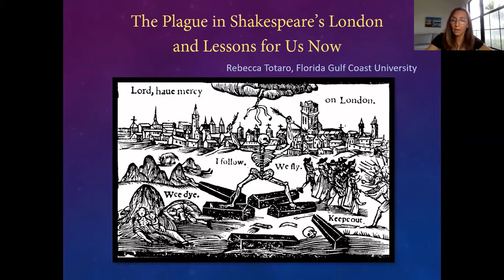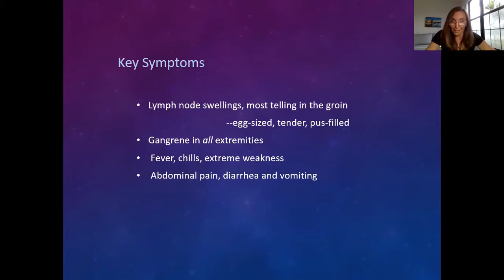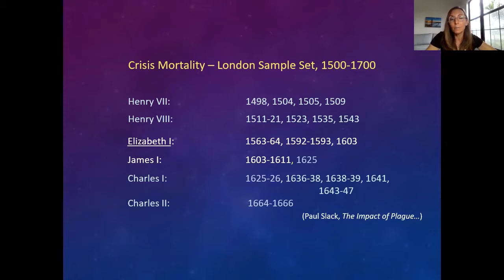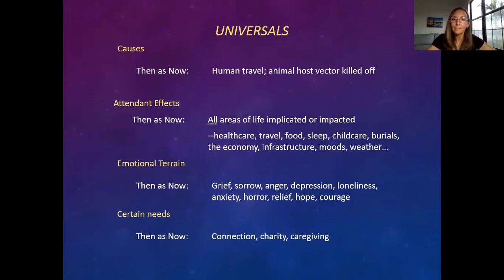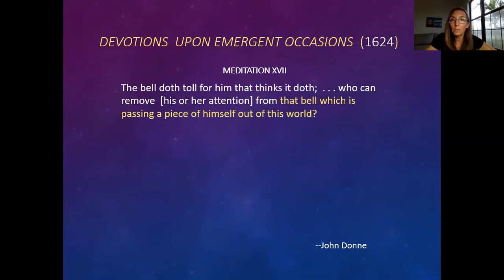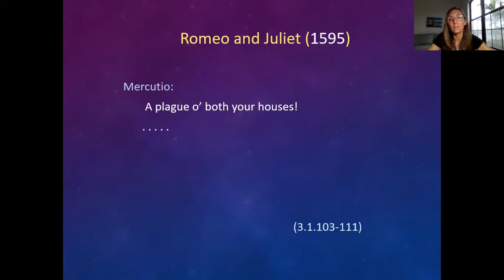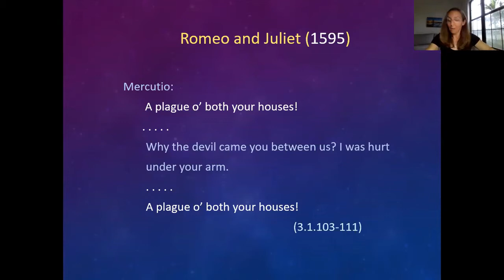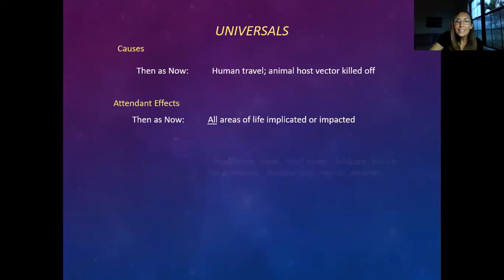082120 Rebecca Totaro—The Plague in Shakespeare’s London and Lessons for Us Now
What do Shakespeare’s plays and poetry, Pope Clement VI, fake news and pandemics have in common? When we place these issues in the context of the current COVID-19 outbreak, we have some answers. Professor Totaro outlines the many interesting historical resemblances between bubonic plague in Shakespeare's time and COVID-19 today.